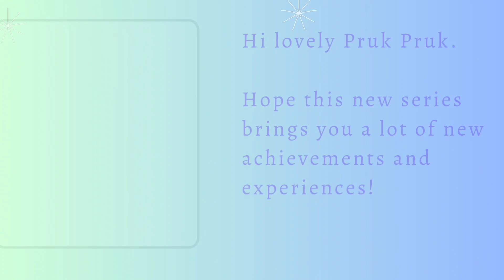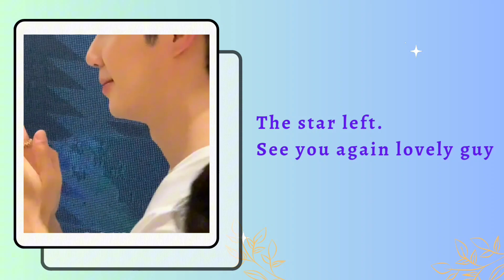ZeePruk was present at GMM GRAMMY headquarters to worship for the movie "SPICE & SPELL"